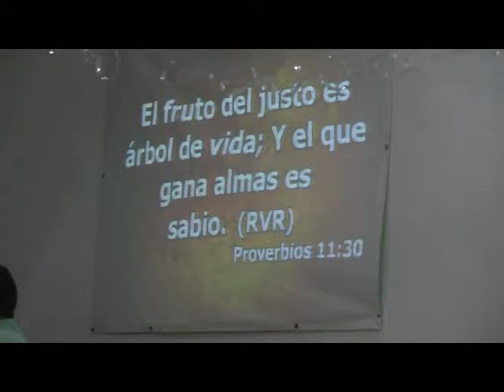RAZONES POR EL CUAL DEBEMOS EVANGELIZAR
MENSAJE A CARGO DEL PASTOR CARLOS MANUEL CHABLE